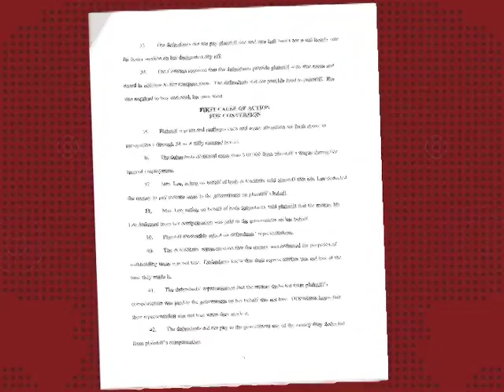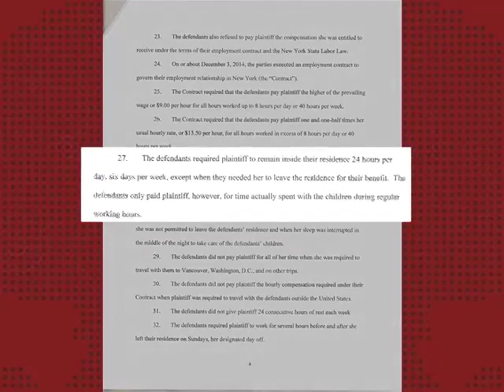Wage theft for Filipina nanny in NYC